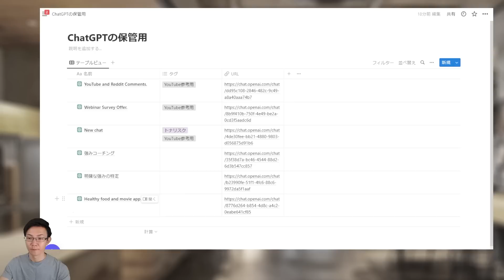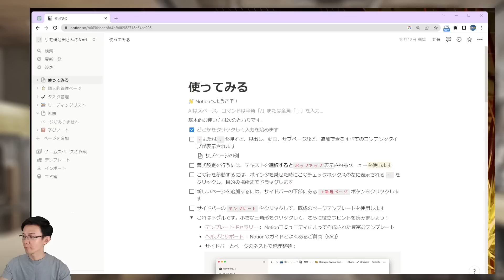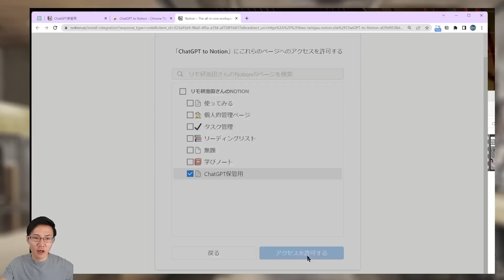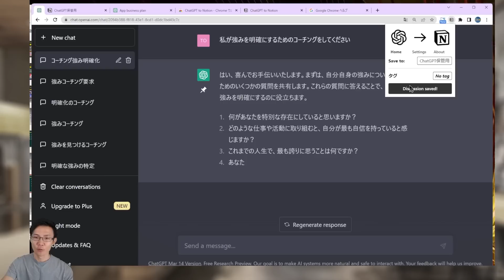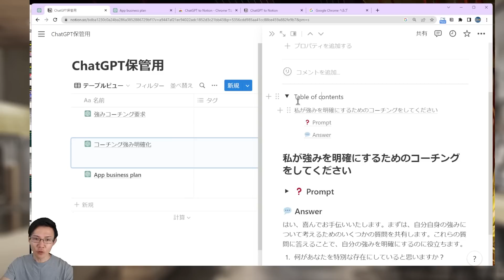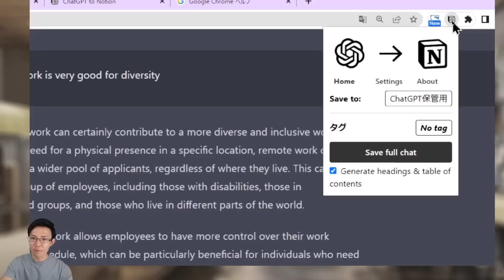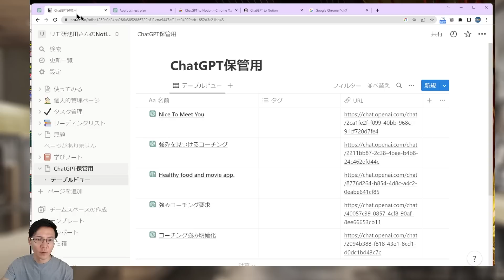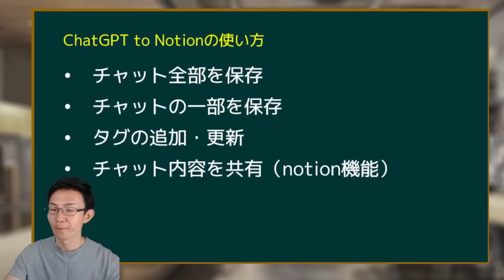ChatGPTのチャット文章を1クリックでメモツールNotionに保存！ データ管理がめちゃくちゃ楽になるChatGPT to Notionの使い方・設定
ChatGPTは便利だけど、チャット内容の保存や確認が面倒…こんな方は多いですよね。

この動画では、このような課題解消に最適なChrome拡張「ChatGPT to Notion」をご紹介します。

00:00 イントロ
02:09 インストール＆初期設定
04:53 使い方1：チャット全部を保存
07:55 使い方2：チャットの一部を保存
09:52 使い方3：タグ設定
11:50 使い方4：共有
13:30 おすすめ動画＆これからのコンテンツ

▼リモ研のChatGPT関連動画のオススメ動画

▽【必見】GPT4、驚異の5大ポテンシャル～最速で3月15日のOpenAIのデモ動画を確認する

▽【保存版】ChatGPTの使い方 定番の質問文47コ～3つの要素･8つのパターンを理解し、AIチャットを使いこなす！

▽【さらなる進化】ChatGPT Plugins 4つの新機能～外部サービス連携、検索、自社データ活用まで、ChatGPTがAIプラットフォームとして進化!?

▽ChatGPTの登場をビルゲイツはどう見る？　ドイツでの独占インタビュー内容まとめ！

▽ChatGPTにイーロン･マスクは何を思う？ AIの恐怖、AI時代の学習方法を、ドバイでの講演から学ぶ！

▽【待ったなし】GPTで、約8割の職業で仕事の10％が劇的に効率化する！～OpenAIとペンシルバニア大学の研究論文を解説

▽GPT4でExcelやPowerPoint、Teamsはどうなる？ Microsoftの本気がマジですごい！Microsoft365の発表動画を解説

▼リモ研おすすめ動画

▽【2023年】Excelの使い方・始め方を分かりやすく解説。リモートワークをする人にオススメ！

▽絶対知りたいGmailのメール整理術～アーカイブ、いらないメルマガのフィルタ・ブロック等

▽パソコンのショートカットキーを超速で覚えるには！～『脱マウス最速仕事術』の要約

▽デザイン初心者で素敵な画像を作れる！Canvaの使い方を日本一わかりやすく解説！【2022年最新版】

▽初心者でも「タスク自動化」を簡単に実現する方法～自動化ツールZapierの日本一簡単な使い方

▽Zoomの使い方・始め方を分かりやすく解説。リモートワークをする人にオススメ！

▽【保存版】Googleドライブの便利機能16選【PC/スマホ】～共有、OCR、オフライン、印刷など